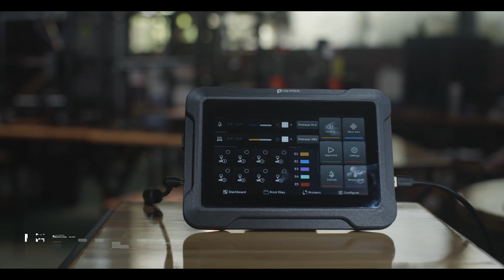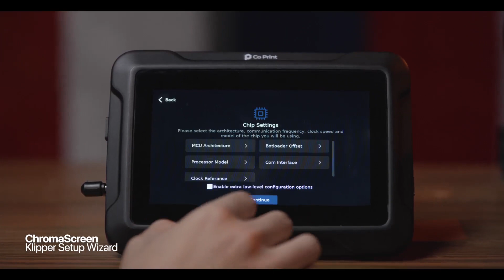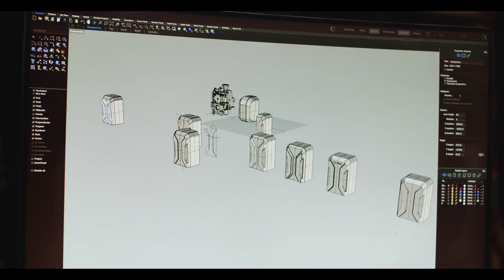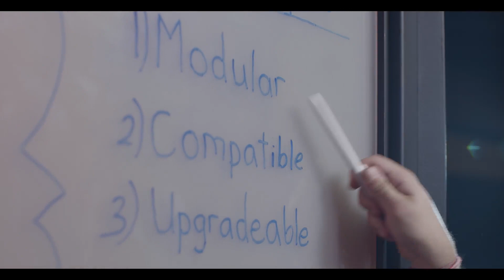A Kickstarter Project We Love: Co Print ChromaSet: All-In-One Solution For Every 3D Printer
Co Print ChromaSet: All-in-One Solution for Every 3D Printer
Take Your 3D Printers to The Future: Multi-Filament 3D Printing | 8 Printer Remote Control | 300+ mm/s Speed | Universal Compatibility